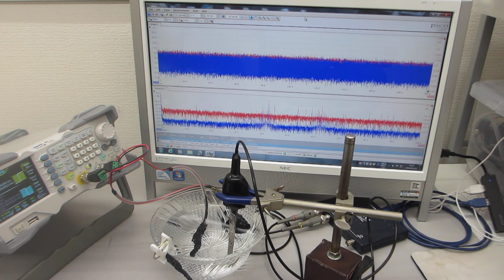超音波発振システム（25MHz 2ch 200MSa/s）を利用した、メガヘルツの超音波発振制御実験（超音波システム研究所）